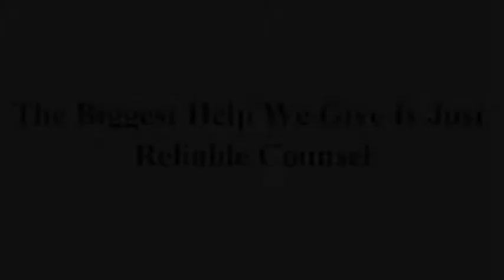Healthcare Law, Steve Dunn - The Biggest Help We Give is Just Reliable Counsel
Steve Dunn - The Biggest Help We Give is Just Reliable Counsel.
Visit us at: LongTermCareLawOffice.com

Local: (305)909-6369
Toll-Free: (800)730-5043